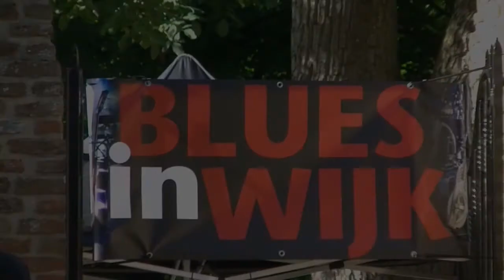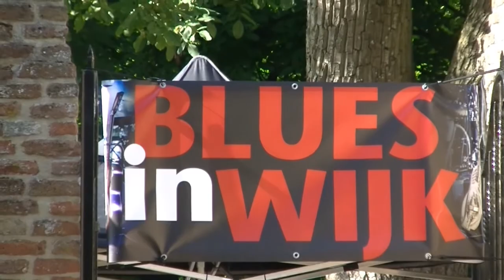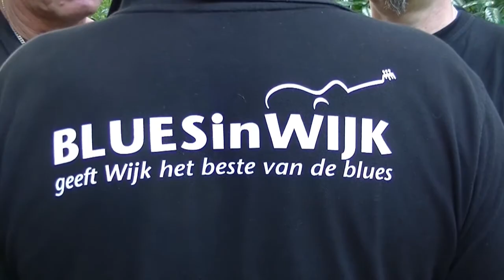Undercover"live" at Blues in Wijk compilatie Zo 13 Augustus 2017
Eerste filmpje van Undercover--bij Blues in Wijk !